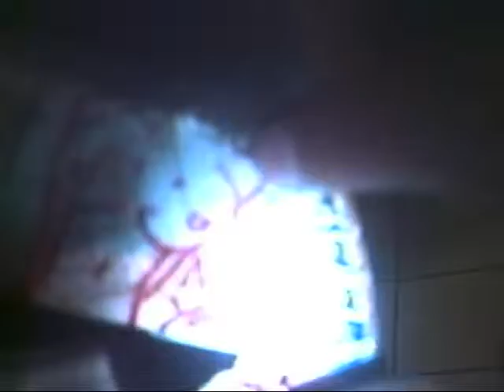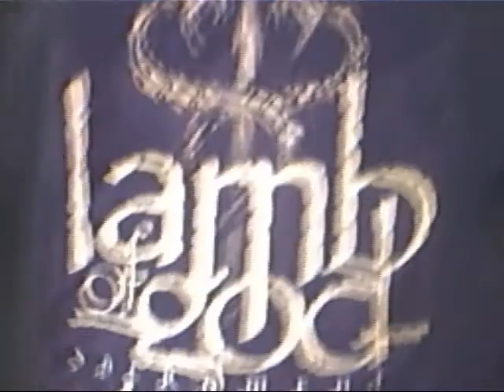FN show. episode one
a previewish episode of the next viral sensation, The FN show!

white settlement texas

skateboarding